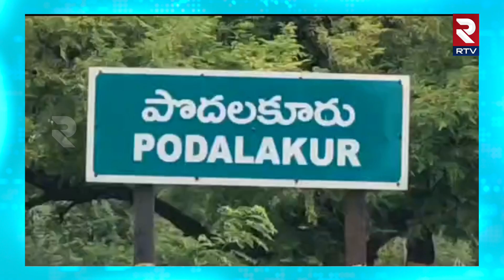Kakani Govardhan Reddy Comments : రైతులకు బిందు సేద్యం | Nellore Rythu | RTV